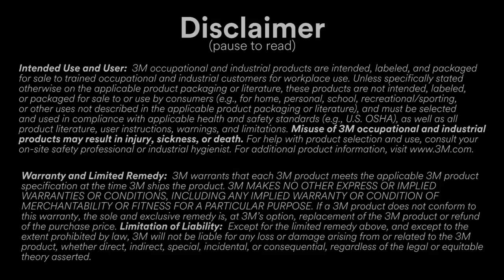How to remove paint from metal using wire brush or Scotch-Brite™ Clean and Strip XT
Using a wire brush is a tried-and-true way to remove paint from metal. But how does that method compare to using our Scotch-Brite™ Clean and Strip XT Disc? A wire brush will eventually remove paint from a workpiece, but as you’ll see, the Clean and Strip XT Disc is the better option.

Our friend Jim Cooper was nice enough to send us an old motorcycle gas tank for our test, and our timekeeper put 10 seconds on the clock.

First up is the wire brush, a common paint removal tool used on right angle grinders. After the 10 seconds, the wire brush removes the clearcoat, primer and paint, and the metal is just starting to come through.

On the other hand, the Scotch-Brite™ Clean and Strip XT Disc gets down to the bare metal almost instantly.

TJ is an employee of 3M Abrasive Systems.